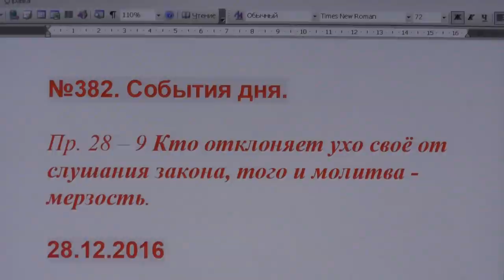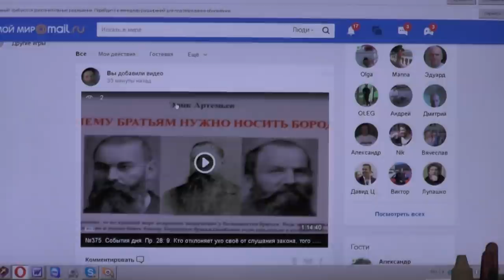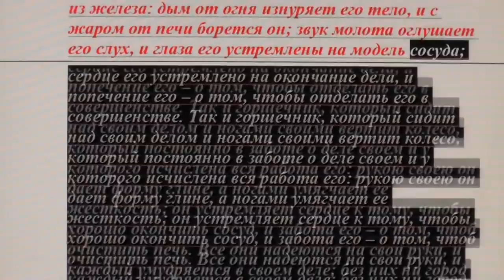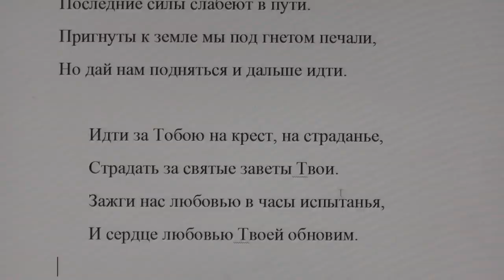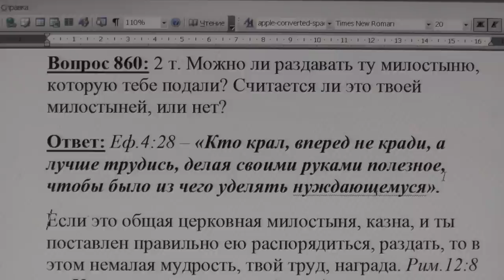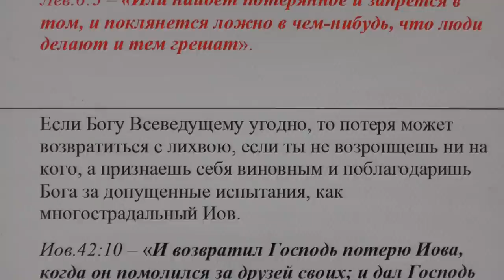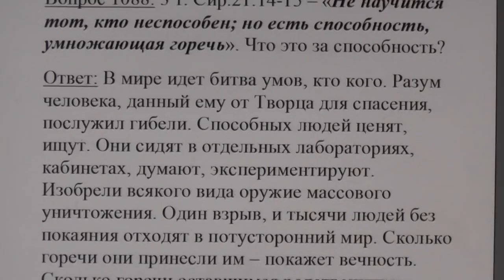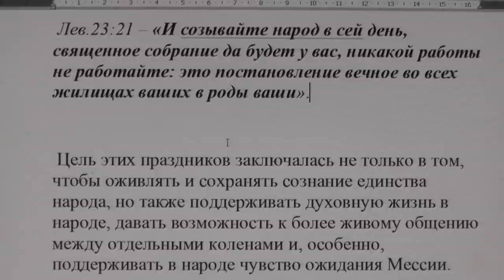№382. События дня. Пр.28:9. Кто отклоняет ухо своё от слушания закона, 28. 12. 2016